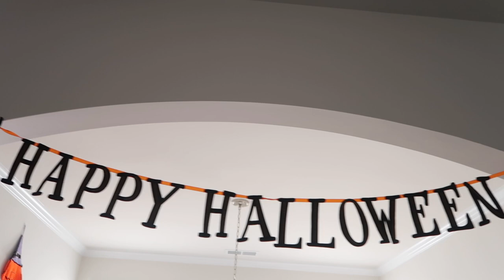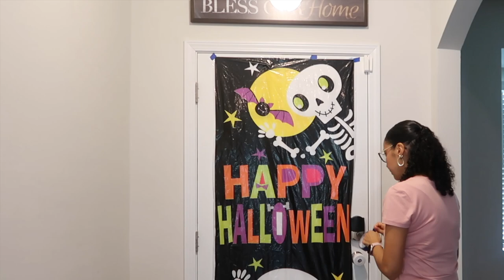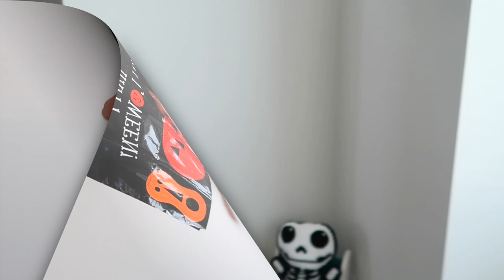Decorating for Halloween...🎃